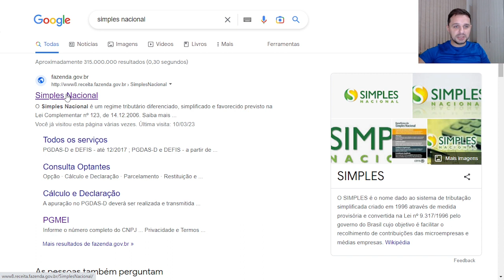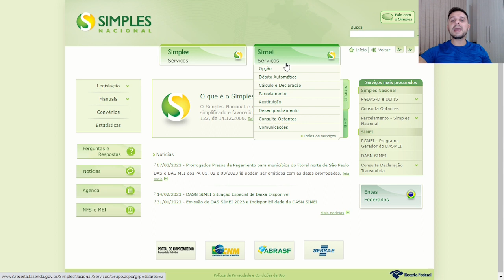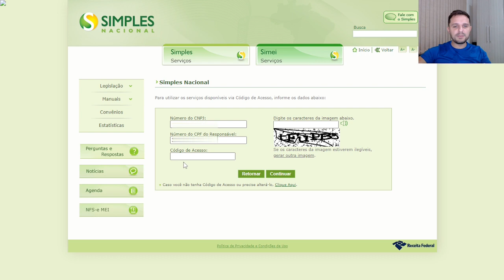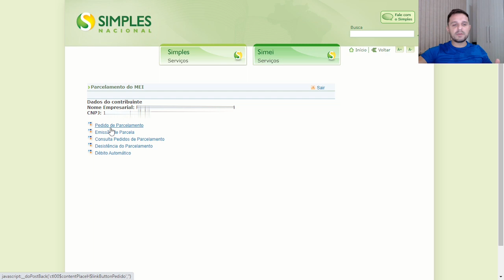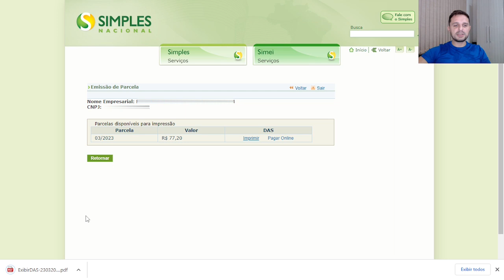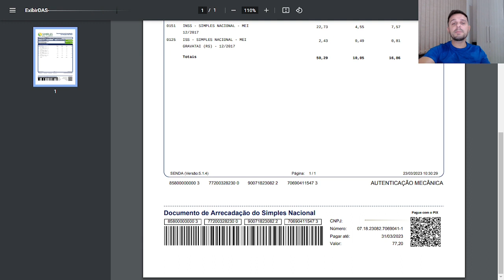MEI Parcelamento Boleto: Como Gerar de Forma Rápida e Segura o DAS de Parcelamento MEI.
📊 Descubra como gerir sua empresa MEI sem dor de cabeça com meu método

Para você que ainda não me conhece eu sou o Gustavo Brasil, sou empreendedor na área de Educação e especialista na criação e Gestão de pequenas e médias empresas, tenho mais de 10 anos de experiência no ramo e estou aqui para te ajudar.

📉 Hoje, eu quero contar como o treinamento inédito e exclusivo que criei, chamado Master MEI, pode proporcionar grande impulso para você iniciante ou profissional que já tem um CNPJ MEI desvendar todos os segredos do microempreendedorismo individual. Tudo isso, sem ter que sofrer com orientações que parecem impossíveis de seguir.

✅ Clique no link abaixo e conheça o meu método!

 🎯 Você já perdeu as contas de quantas notificações de débito no MEI você recebeu, mas não faz ideia do que seja isso?

Talvez você já tenha buscado inúmeras informações sobre o MEI e como funciona o CNPJ, mas não encontrou nada útil para poder solucionar seus problemas. E eu estou aqui para te ajudar!

📊 Confira meu método!!!

Neta aula - MEI Parcelamento Boleto: Como Gerar de Forma Rápida e Segura o DAS de Parcelamento MEI.

O microempreendedor pode solicitar um parcelamento MEI caso possua débitos e atrasos em sua empresa MEI.

O MEI parcelamento deve ser solicitado diretamente no site do simples nacional, e logo após a solicitação do simei parcelamento, já é necessário pagar a 1ª parcela do parcelamento das mei.

Nessa aula especificamente, eu ensino como fazer a geração das demais parcelas do mei parcelamento, e assim manter em dia a negociação.

...e deixe seu comentário!